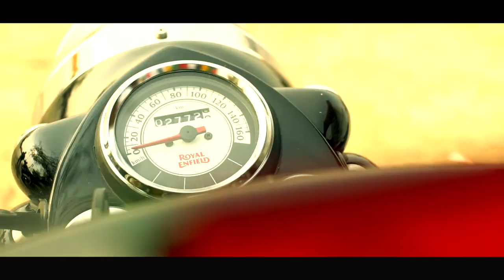Royal Enfield - Escapade 2016 - Bhor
The first edition of the Royal Enfield Escapade at Bhor saw over 180 riders from all across the country ride and camp together. Friendships were made, stories were told, dirt tracks were ridden on and memories were made.